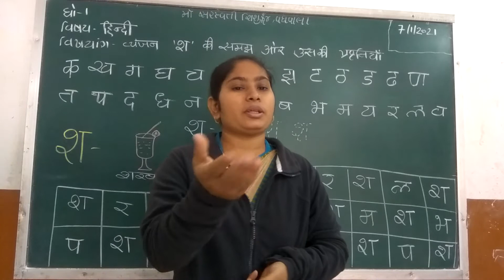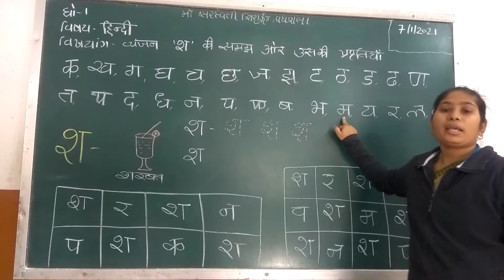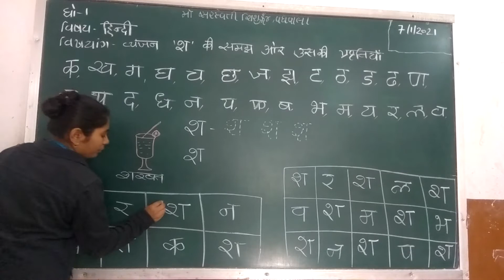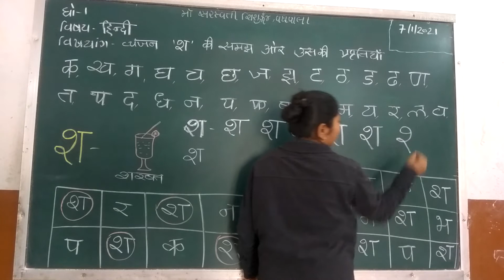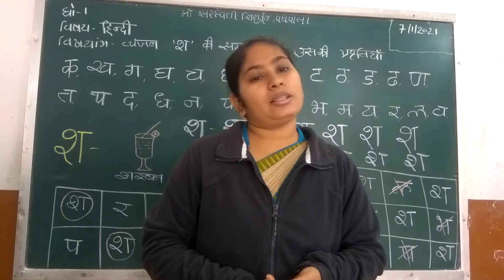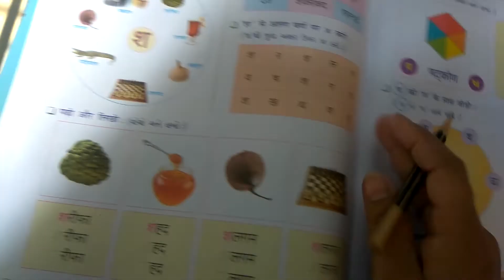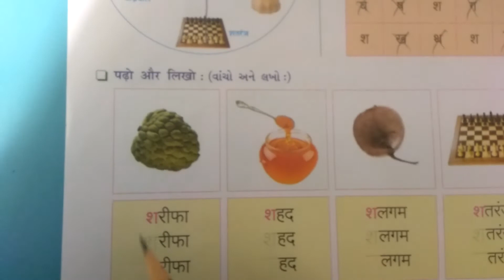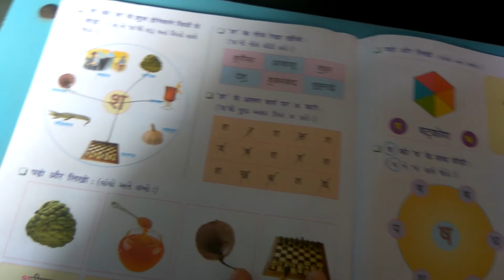Std 1 Hindi